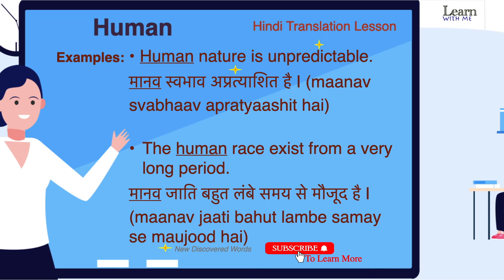Human Meaning in Hindi & English | Human Ka Kya Matlab Hota Hai | अंग्रेजी से हिंदी अनुवाद सीखें